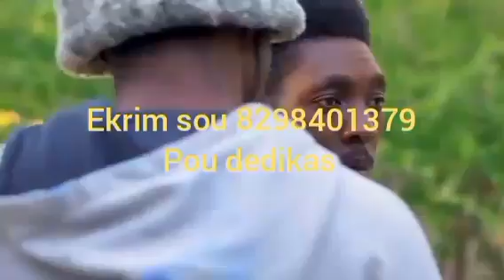soleil de minuit 17.knbyen moun la kap tann li aswe a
knbyen moun kp tann li aswe a